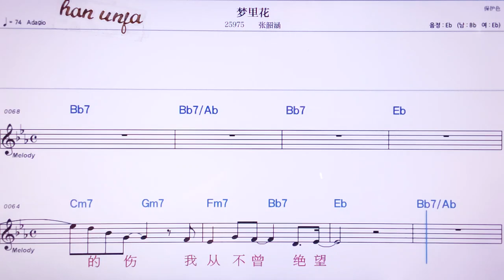💖멍리화/짱싸오한 👍MR,노래방, 악보, 코드,Karaoke With Sheet Music